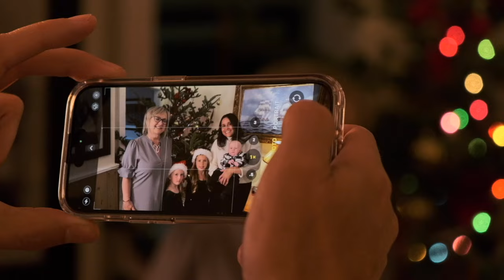"House Full of Christmas" by Courtney Wicks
from A Trinity Hall Christmas album, in support of Janeway Children's Hospital

Written by: Courtney Wicks and Jeremy Harnum
Vocals: Courtney Wicks
Guitar: Courtney Wicks
Piano/Strings: Greg Wells
Production: Greg Wells
Sound Engineer: Mark Feener

Video: Centre City Media & Film Production
Venues: Kevin and Valerie Harnum’s Cottage, The Green Family Home, The Stone Jug Carbonear

Actors/Actresses
Brent Davis
Anne Whelan
Eddie Penney
Adya Sequera
Kate Taylor
Olivia Babb
Parker Slade
Megan Janes
Quincy Whelan
Tivali Gates

Arts NL